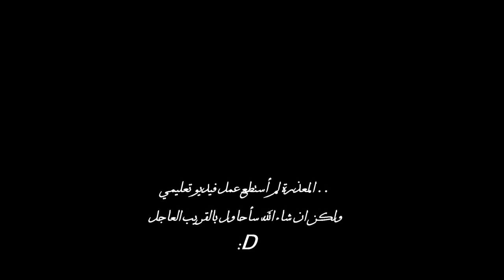Drawing #2 (celtic music - Guardian of the Woods)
Thank you everyone for support , I love you all guys ♡ ~

 Ask : @FLYSHOSH